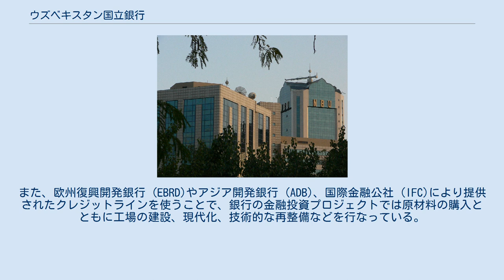ウズベキスタン国立銀行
ウズベキスタン国立銀行 (ウズベキスタンこくりつぎんこう、英語: National Bank of Uzbekistan、ウズベク語: Oʻzbekiston miliy banki、ロシア語: Национальный банк Узбекистана、略称：NBU、正式名称:ウズベキスタン国立対外経済活動銀行 - National Bank for Foreign Economic Activity of the Republic of Uzbekistan) はウズベキスタンの銀行である。
ウズベキスタン国立銀行は中央アジア地域において有数の規模を持つ投資研究機関でもある。
 1991年に大統領令が発令され、ウズベキスタン国立銀行はウズベキスタンの金融システムにおける国際経済活動における金融を担う銀行として設立された。
NBUはウズベキスタンの潜在輸出力の増加や外国投資を呼び込むなど外国貿易業務に関するサービスを主に扱っている。
 市場改革を能動的に支援するNBUは金融プロジェクトや全世界的な貿易、投資の機能と銀行機能を融合させることに成功しており、市場経済の発展を助ける役割を果たしている。
 NBUはIASを採用した国内初の銀行であり96の支店網を持つ。
また、NBUは企業と小口の顧客の両方に提供するサービスにおいても全国的なシェアを得ている。
イギリスで発行されている金融情報誌ザ・バンカーによる銀行規模世界上位1000位のランキングにおいて、NBUは862位にランクインした。
 NBUはロシアのモスクワにアジア投資銀行と呼ばれる子会社を持っており、この銀行はロシアの銀行のトップ200に入っている。
アジア投資銀行には560人以上の特派銀行員が勤務している。
 2004年、NBUは発展動向において良い数値を出し、国内金融市場における地位強化を行なっている。
 ウズベキスタン国立銀行の連結貸借は29.29億USドルとなっている。
 報告書によると、2005年1月1日時点におけるNBUの銀行資本は1100万USドル増加して4億8500万USドルとなっている。
 2005年1月1日時点で、与信ポートフォリオは合計2兆4184億スムである。
 (比較：2004年1月1日時点では2兆3123億スム) NBUでは、国内の輸出業者に対する保証の提供、フォーフェイティング、ファクタリング、直接の貸与などで国内の外国貿易総売上高の70％以上を占めている。
また、欧州復興開発銀行 (EBRD)やアジア開発銀行 (ADB)、国際金融公社 (IFC)により提供されたクレジットラインを使うことで、銀行の金融投資プロジェクトでは原材料の購入とともに工場の建設、現代化、技術的な再整備などを行なっている。